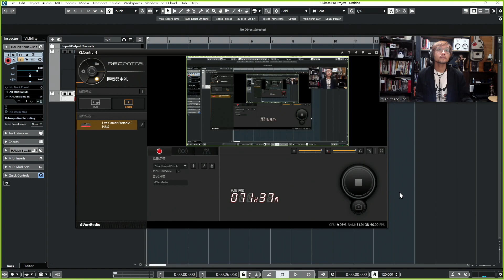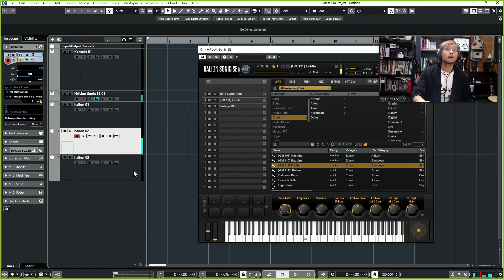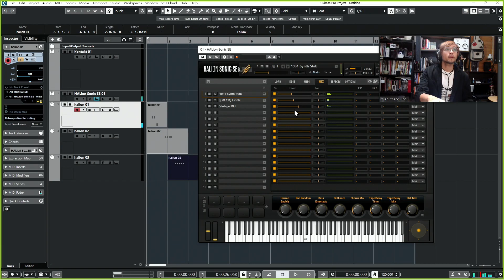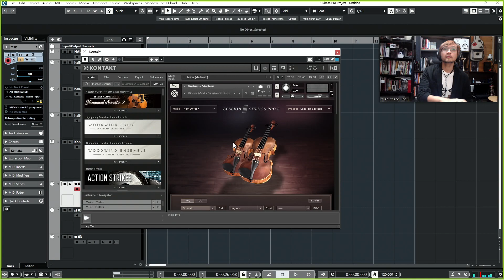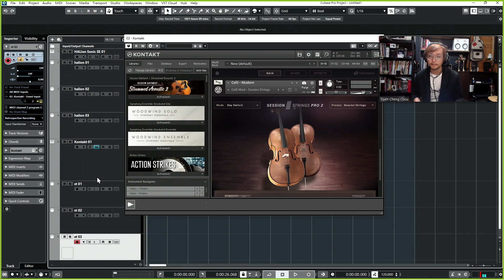[Cu個一分鐘_Cubase minute]_一軌Halion sonic, Kontakt 多軌不同MIDI channel 觸發多個樂器!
百萬金曲編曲指南 : 吉他手的編曲思維 線上課程 !

我的Cubase入門課程:
極速上手Cubase(上)!
極速上手Cubase(下)!